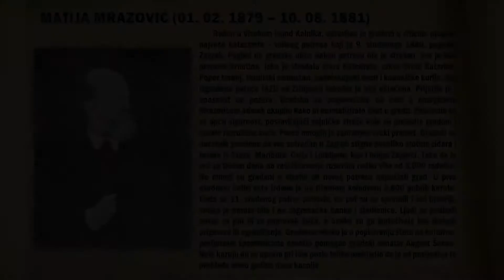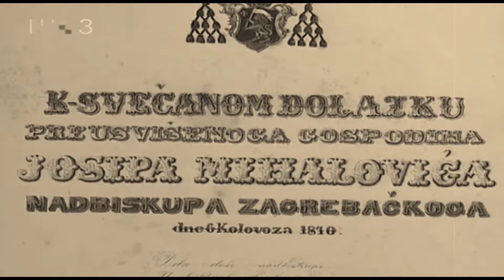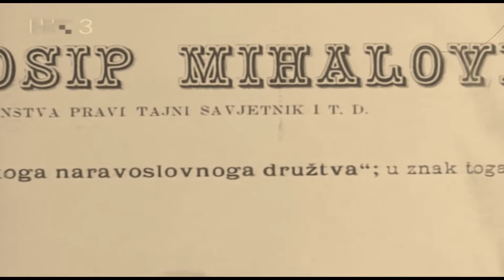Priča o Zagrebačkom Gradonačelniku Josipu Hoffmann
Dr. jur. Josip (Dvoranić) Hoffmann (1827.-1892.) Imao je zanimljivu karijeru u javnoj službi. Zagrebački gradonačelnik bio je od 1881. do
1885. godine, a bavio se i gospodarskom djelatnošću. Na prijelazu iz 1950-ih radio je kao urednik i novinar: uređivao je liberalne i oporbene novine Jugoslavenske novine, a članke je objavljivao u drugim suvremenim zagrebačkim novinama. U svojim novinskim člancima zastupao je liberalne ideje i zagovarao njihovu primjenu u hrvatskim zemljama i modernizaciju hrvatskog društva. Tijekom neoapsolutizma radio je kao odvjetnik u vlastitoj odvjetničkoj tvrtki, od 1860-ih do svoje smrti bio je javni bilježnik u Zagrebu. Vrhunac svog političkog i javnog djelovanja postigao je između 1881. i 1885. godine, kada je obnašao dužnost gradonačelnika Zagreba. Josip Hoffmann sudjelovao je i u gospodarskom životu glavnog grada Hrvatske: bio je član upravnog odbora Hrvatske diskontne banke i suvlasnik tvornice parketa.